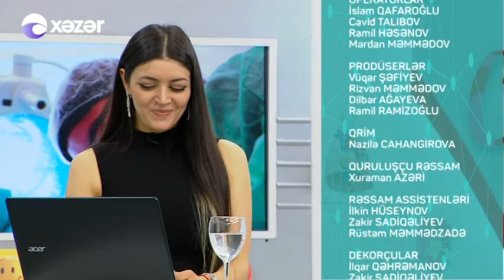26 04 2017 Hekim ishi Turan Klinik Plastik estetik cerrah Svetlana İbadullayeva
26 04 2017 Hekim ishi Turan Klinik Plastik estetik cerrah Svetlana İbadullayeva